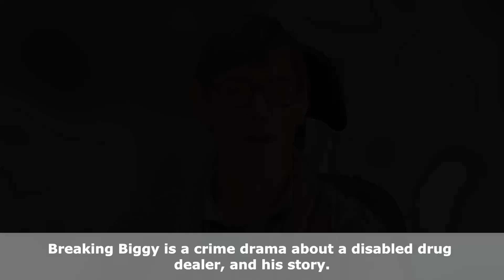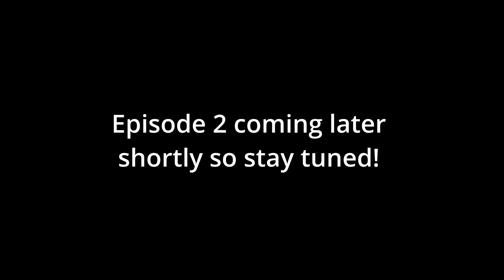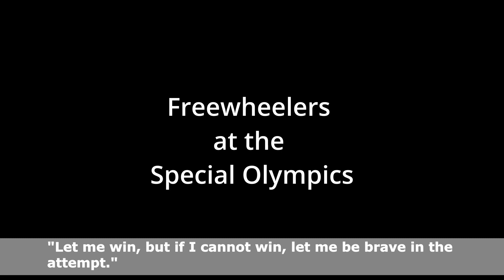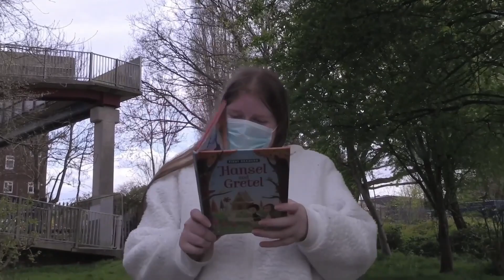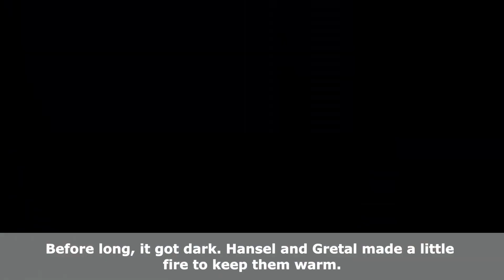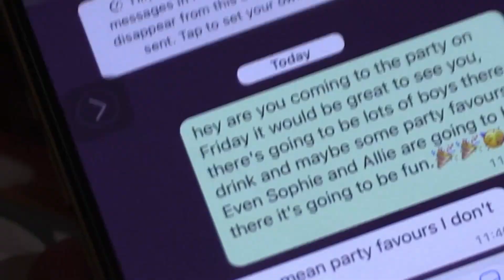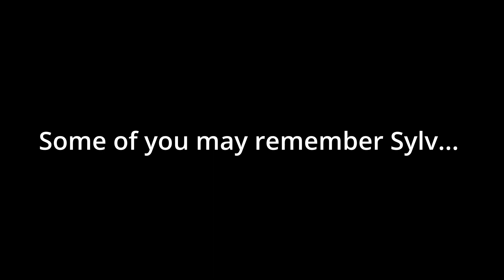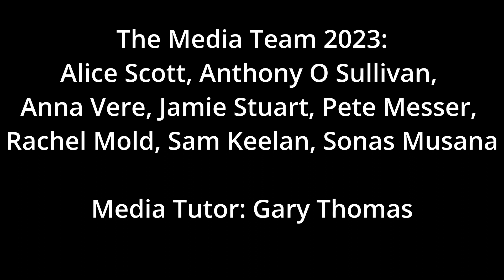Freewheelers Film Night 2023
From the mad, underhanded criminal world that is Breaking Biggy, to the fantastic achievements of our Freewheelers Special Olympic sports people, a magical adventure in Hansel and Gretel, to finding out how Sylv became Prime Minister of the United Kingdom. As Freewheelers proves once again it's all to play for, and obstacles are sometimes just other people!